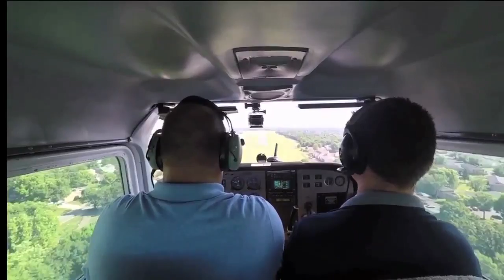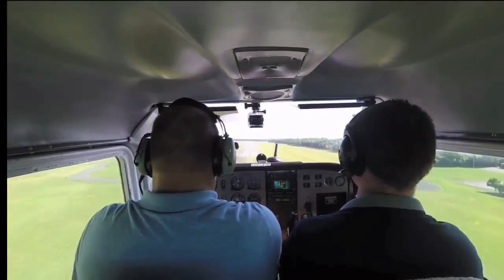053016 Pattern Work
Me practicing landings at the Murfreesboro airport. KMBT